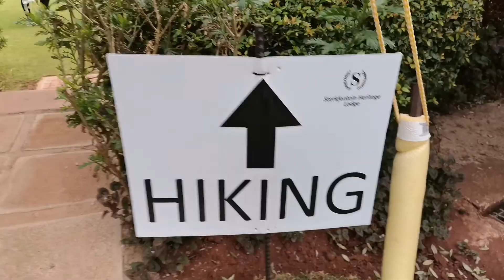VLOGTOBER: COME HIKE WITH ME | STERKFONTEIN HERITAGE TRAIL| tashinga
hiiiiiiiiiiiiiiiiiiii
please engage with this video ❤️

faq
*age : 20
*height : 162cm / 5'4
*location : johannesburg, south africa

subcount : 2062